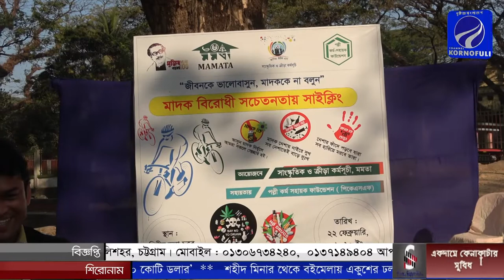মমতা সাংস্কৃতিক ও ক্রীড়া কর্মসূচির আয়োজনে মাদক বিরুধী সচেতনতামূলক সাইক্লিং র‌্যালী সম্পন্ন